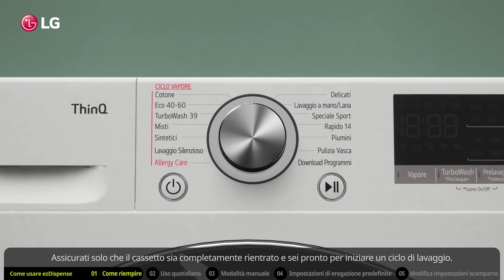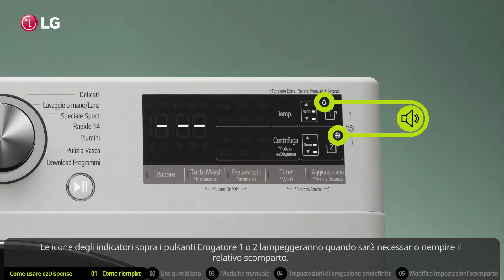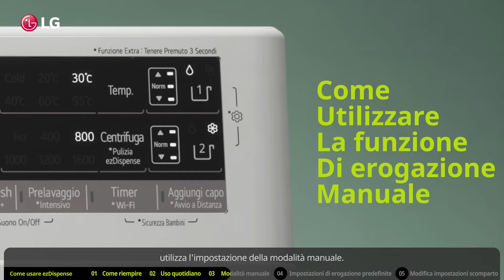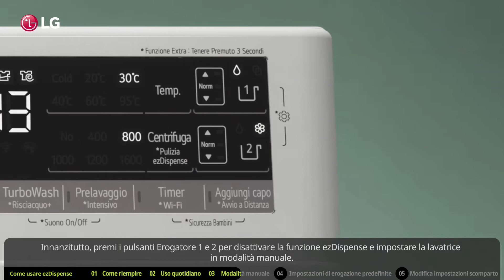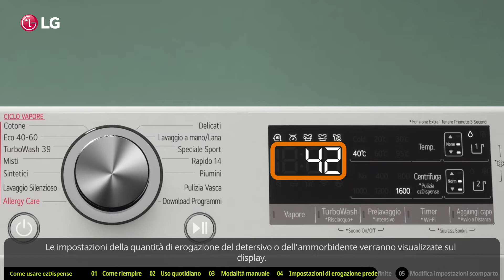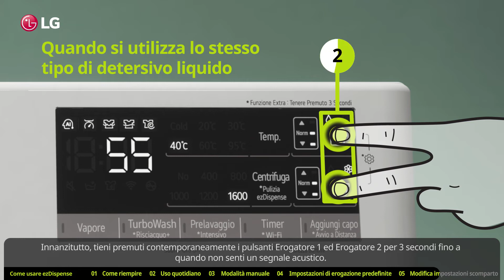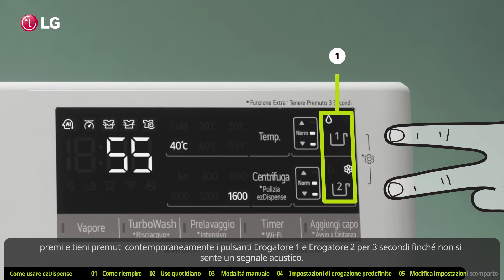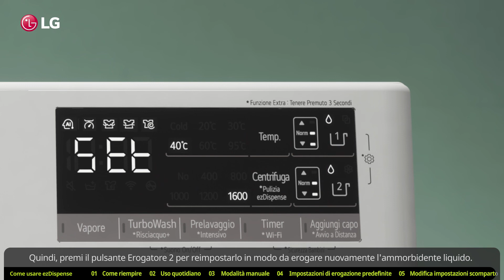Lavatrici LG | Come utilizzare erogatore automatico ezDispense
Video guida all'utilizzo di EzDispense il sistema di dosaggioautomatico delle lavatrice LG